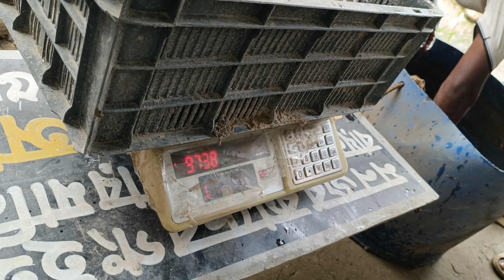ট্যাংকের কৈ ও শিং মাছ বাজারে বিক্রয় | Koi & Shing Fish Market Supply | কৈ ও শিং মাছের হারভেস্ট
ট্যাংক থেকে মাছ উত্তোলন | কৈ ও শিং মাছের হারভেস্ট

কেমন হলো মাছ চাষ?
ছোট জায়গায় স্বল্প পুঁজিতে লাভজনক মাছ চাষ পদ্ধতি | শিক্ষিত বেকারত্ব দূর | Arman Shakil

Masha-Allah Agro Firming In Bangladesh | Fishing Farming Chattogram |

স্বল্প জায়গায় শিং মাছ ও কৈ মাছ চাষ করে লাভজনক ও জনপ্রিয় ব্যবসায় আগ্রহী হচ্ছেন শিক্ষিত সমাজ।

✅ শিং মাছ ও কৈ মাছ চাষ
✅ ছোট জায়গায় মাছ চাষ করে স্বাবলম্বী
✅ স্বল্প পুঁজিতে মাছ চাষ করে লাভবান হোন
✅ অল্প পুঁজিতে মাছ চাষ পদ্ধতি
✅ স্বল্প পুঁজিতে লাভজনক মাছ চাষ করে স্বাবলম্বী
✅ অল্প জায়গায় আধুনিক মাছ চাষ পদ্ধতি
✅ অল্প জায়গায় বিজ্ঞানসম্মত আধুনিক মাছ চাষ পদ্ধতি

চ্যানেল সাবেস্ক্রাইব ও সাথে লাইক,কমেন্টস, শেয়ার দেওয়ার জন্য আপনাকে অংসখ্য ধন্যবাদ।